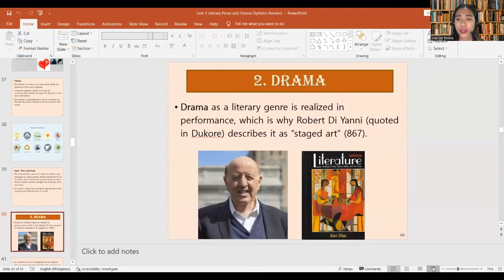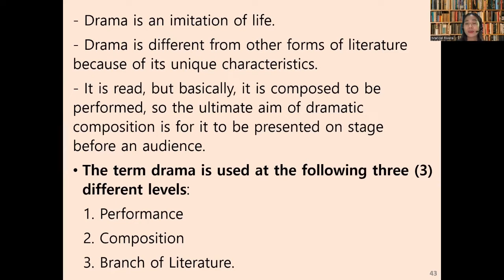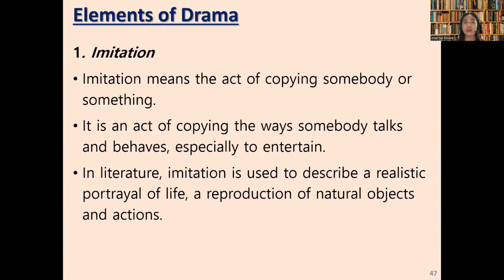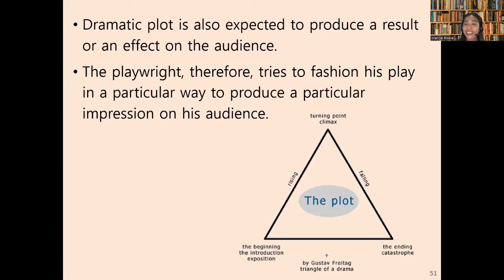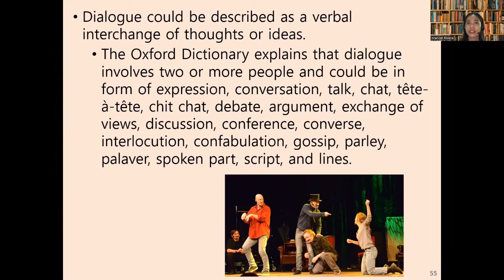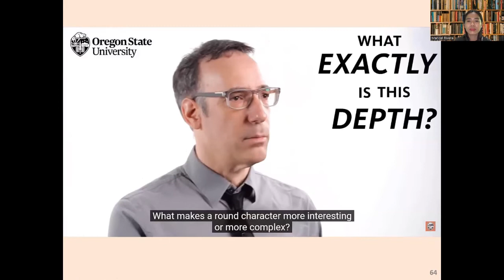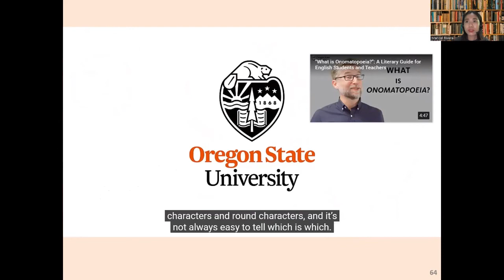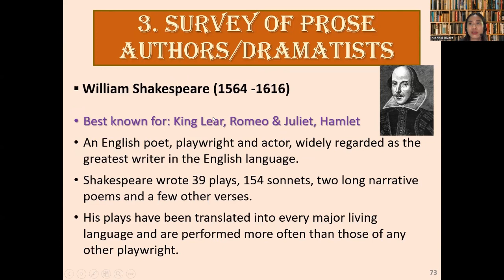Unit 3. Literary Prose and Drama Stylistics - Lesson 2